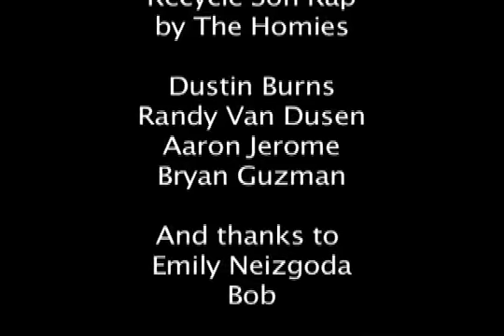The Legiz Homies - Recylcle Son Rap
We are The Legiz Homies! Comment and subsribe.